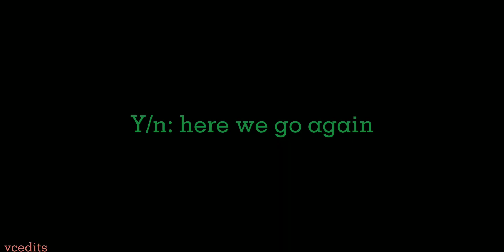pov: Five left the classroom and Draco was hitting on u again || prt. 7 of the new students